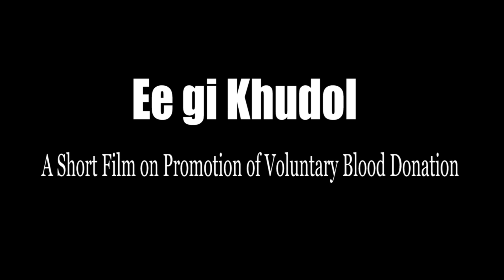Ee gi Khudol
Ee gi Khudol is a Manipuri Short Film based on voluntary blood donation produced by Nokphade for Manipur State AIDS Control Society.